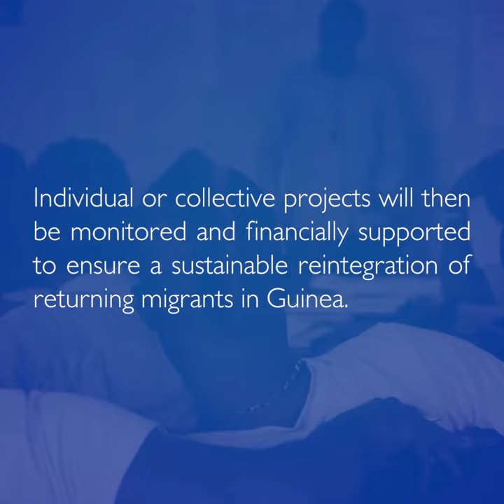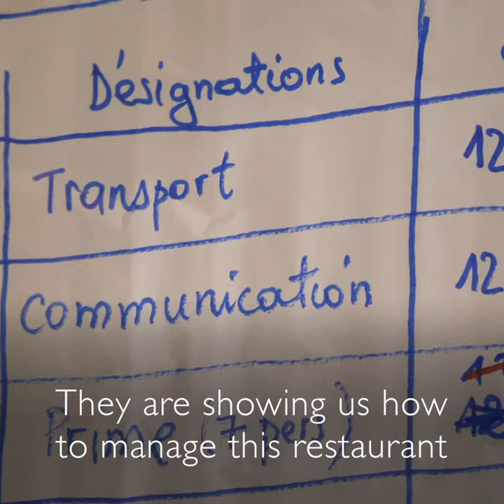Al Hamdou Diallo et son nouveau restaurant: un projet plein d'avenir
Al Hamdou Diallo vient de suivre l'une des premières formations en management offertes dans le cadre de l'Initiative conjointe EU-OIM.
Offrir aux migrants de retour une formation, c'est leur offrir l'espoir d'un avenir dans leur pays.